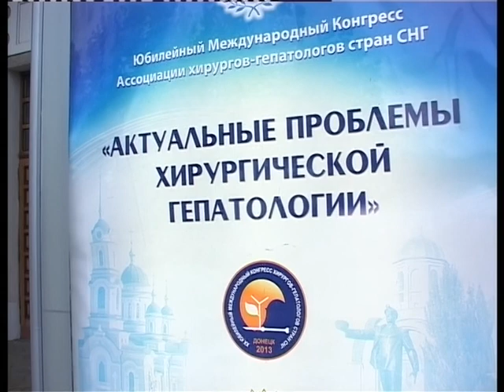18 09 13 KONGRESS BOLDIREV)